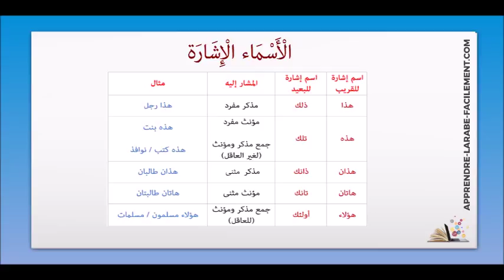Les Asma Al Ishara [ 16 / 30 ] | Apprendre l'arabe Facilement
Dans cette vidéo nous allons voir les Asma Al Ishara